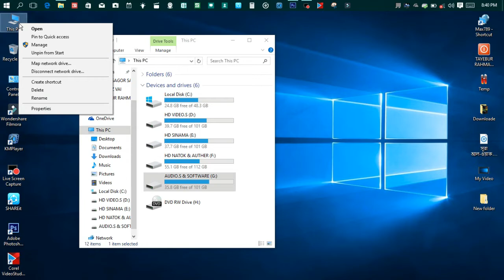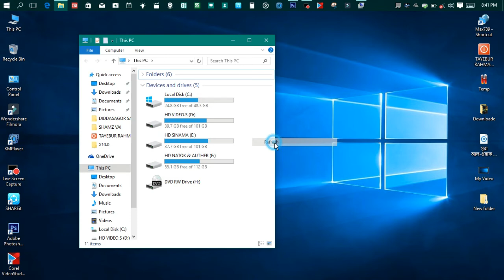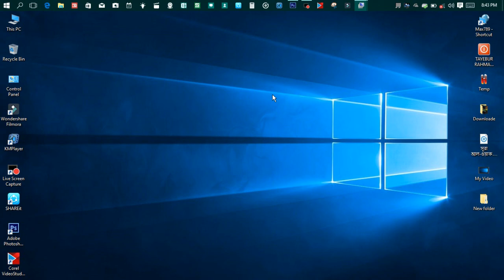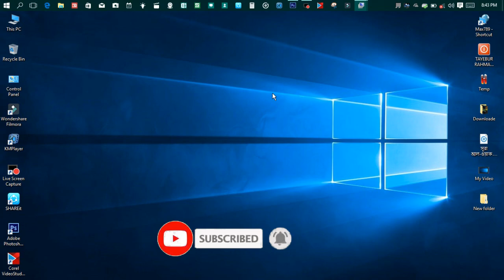How to Hide and Show Hard Disk Drives in My Computer 7 8 10 | Hide Computer Drive 7.8.10. | Max789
How to Hide and Show Hard Disk Drives in My Computer 7 8 10 | Hide Computer Drive 7.8.10. | Any Help Flow My Facebook Page | Thanks For Watching | And Subscribe My Channel |

আসসালামুয়ালাইকুম বন্ধুরা, আপনাকে স্বাগত জানাই Max789-এর পক্ষ থেকে।আপনাদের জন্যই  YouTube  চ্যানেলটির আবির্ভাব। বাংলায় কম্পিউটারের সব সমাধান আমি আপনাদেরকে দিব |

এখানে একটি বড় প্রশ্ন, আপনি কি কি আমাদের চ্যানেল থেকে পেতে পারেন?
 আপনি এখানে পেতে পারেন: -

(1) ফটোশপ ইডিটিং |
(2) কম্পিউটার এবং ল্যাপটপ সার্ভিসিং |
(3) কম্পিউটার সলুসন |
(4) কম্পিউটার টিপস এবং টিরিকস |

এই চ্যানেলটির কথা আপনার বন্ধুদের জানিয়ে দিন, এতে তারাও উপকৃত হবে। এভাবে সাহায্যের মধ্যে দিয়েই আমরা এগিয়ে যাবো|
ধন্যবাদ.

Max789